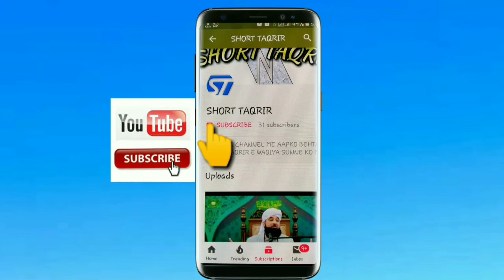Bude Baap ne apne bete ki gardan pe churi chaladi/ Muhammad Raza Saqib Mustafai/Qurbani ke hawale se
Aslamoalaykum dosto mere channel me aapka swagat he

Aaj ki video me sune hazrat ka khubsurat andaz e bayan Ki Hazarat Ibrahim khalilullah ka Allah ke hukam ki tamir aur apne bete ki kurbani kese aur kyu ki. Masallah

Eid ul Azha
ibrahim(Ahslm) khalilullah